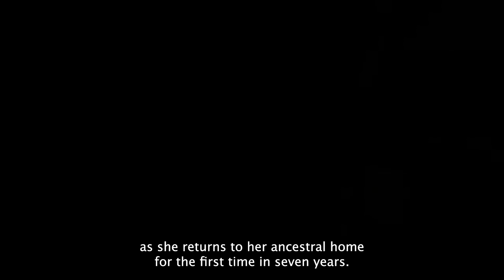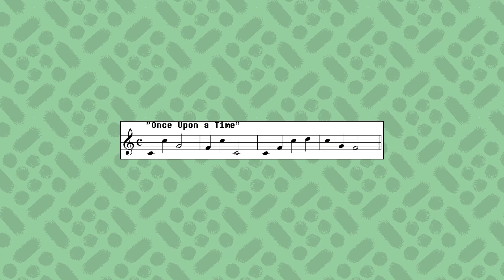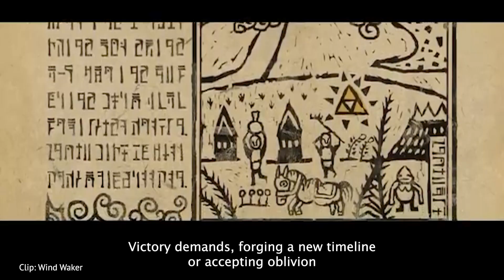How to Prototype a Game FAST (Solo Dev’s Greybox Guide)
Having ideas is easy---but starting to actually build out a project is daunting and challenging. How can you move from game concepts to building out a working prototype? In this video, we'll start building out a game by taking the base of what could make your game fun.

Bonus: This is also the first dev log of my project, Timecrash Survival, to better illustrate the steps of ideation to publishing.

❤️ You'll get:
● Access to all my courses and exclusive content
● Early access to all content
● Give suggestions for future content/tutorials

► You can also find me on Udemy and Skillshare

❤️ Thanks to everyone for all your love and support ❤️